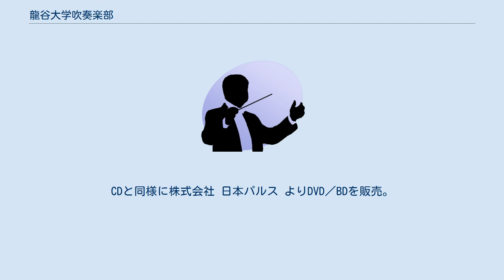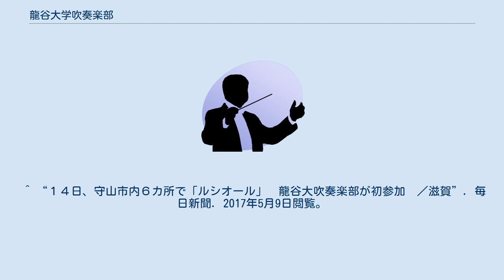龍谷大学吹奏楽部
龍谷大学吹奏楽部（りゅうこくだいがくすいそうがくぶ、Ryukoku University Symphonic Band）は、日本のアマチュア吹奏楽団。
龍谷大学に属する吹奏楽クラブである。
2019年時点で全日本吹奏楽コンクールに通算21回出場している（金賞11回、銀賞10回）。
 ※大会規定により1994年、2016年以降は関西支部の全国代表枠が「1」 それ以外の年は「2」 2008年から、株式会社 CAFUAレコード よりライブ収録でCDを販売（『藍色の谷』のみ事前収録）。
CDと同様に株式会社 日本パルス よりDVD／BDを販売。
 2017年から、CDは株式会社 ウィンズスコア より販売。
 2018年には創部50周年を記念し、ブレーン株式会社より8枚組のCDアルバムを数量限定販売。
 ^ “スイス・チューリッヒにて開催されたWorld Youth Music Festival (WJMF)へ出場し、トップクラス部門において1位に！”. 2017年7月27日閲覧。
 ^ “滋賀県立河瀬中などに金賞　全日本アンサンブルコン”. 朝日新聞デジタル. 2018年3月21日閲覧。
 ^ “吹奏楽部が「駒澤大学×龍谷大学 ジョイントコンサート2017」を開催”. 2017年11月3日閲覧。
 ^ “１４日、守山市内６カ所で「ルシオール」　龍谷大吹奏楽部が初参加　／滋賀”. 毎日新聞. 2017年5月9日閲覧。